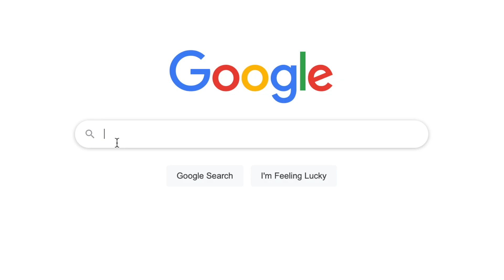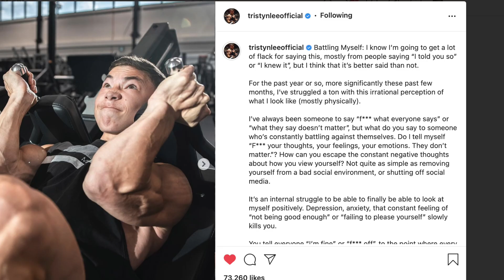Let’s Talk About Body Dysmorphia | The Fitness Industry’s TRUTH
The fitness industry and the influencers within it aren't all that they seem.

Big egos and big muscles are flexed across social media but what no-one is talking about is how many are struggling with body dysmorphia.

In this video, I explain what body dysmorphia is and why it's happening globally with a lot of individuals who love fitness. Putting fitness first can make you slightly obsessive (speaking from experience) but is that a bad thing...?

I don't tell you how to overcome body dysmorphia or if it hasn't happened to yet, how to avoid it as I'm not a trained therapist! I just discuss the topic as I find it super interesting and one not spoken about enough.